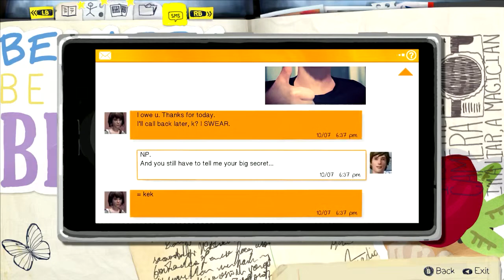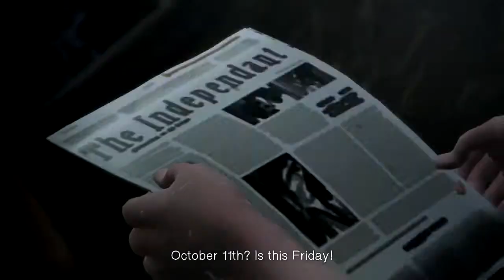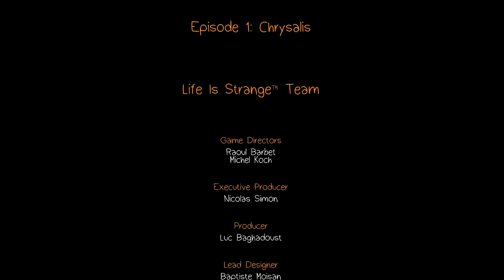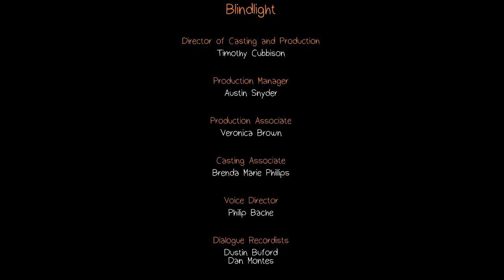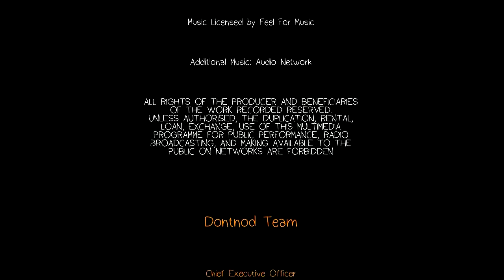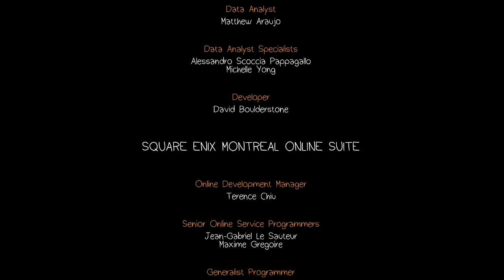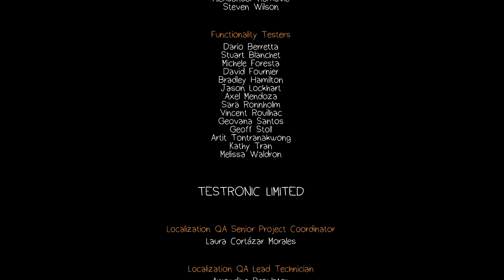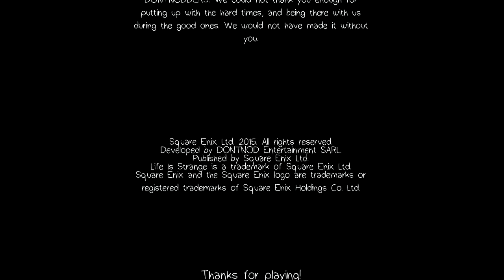Life Is Strange HD: Episode 1 - Pt 5